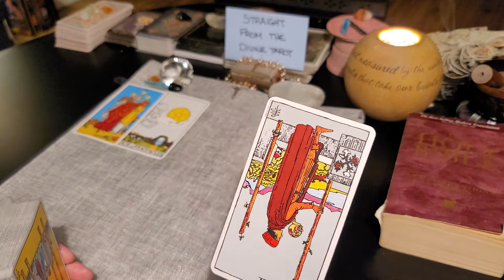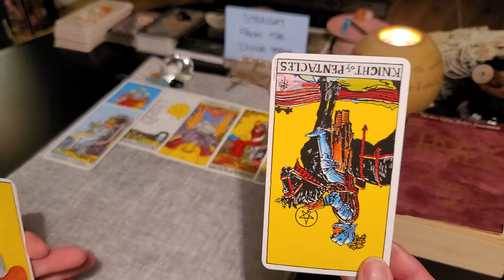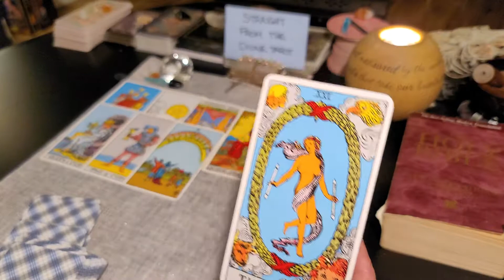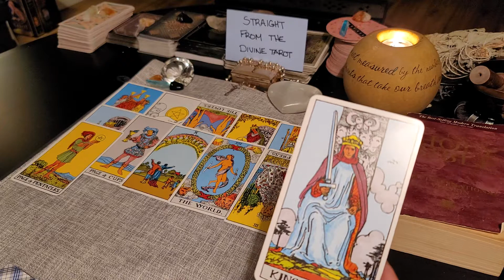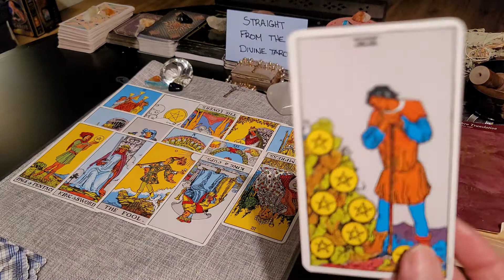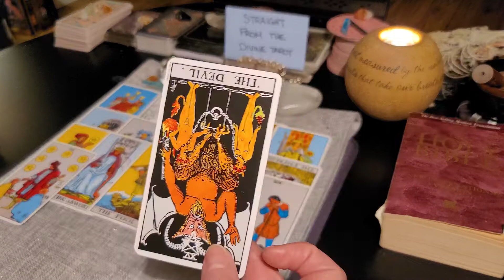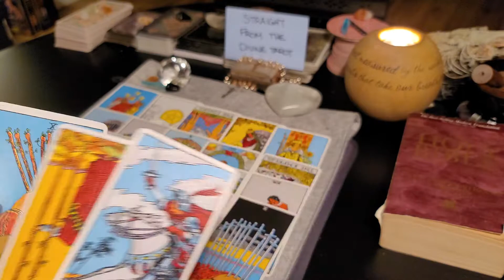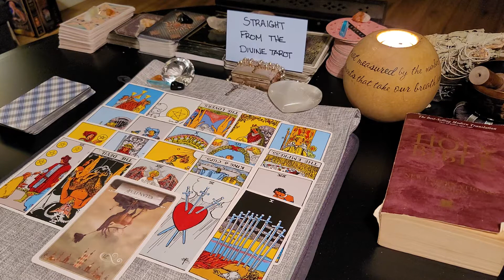***Sagittarius*** Sun, Moon, Rising, Venus, North Node ~ Karma Cleans Up~ March 24-31